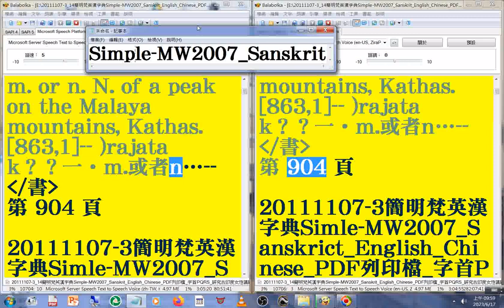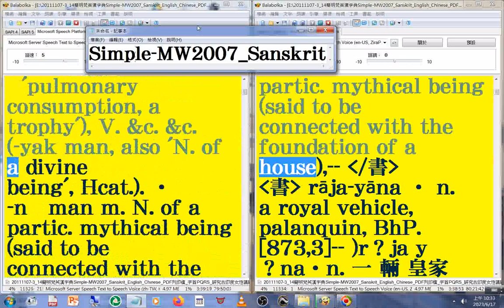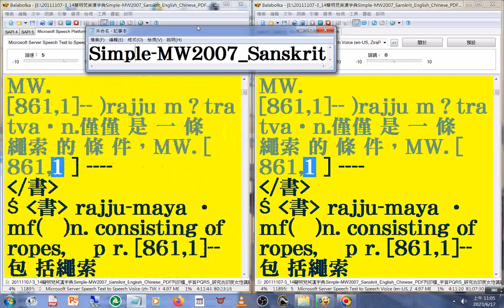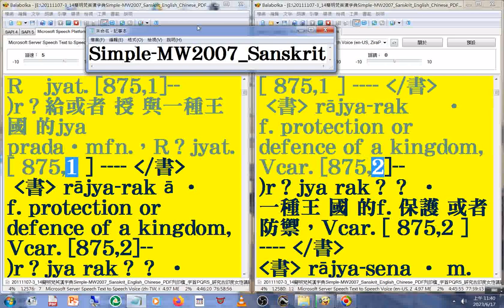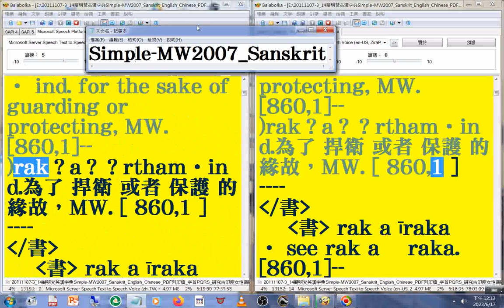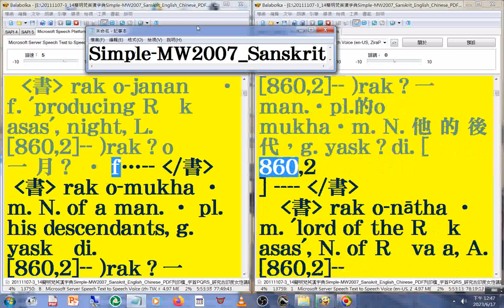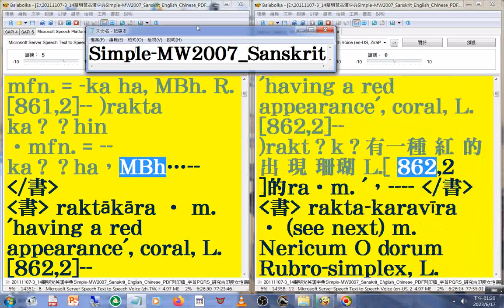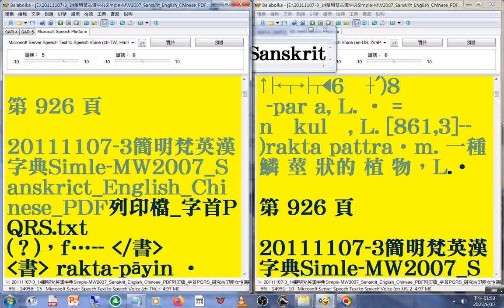有聲書 97(96+97)美語發音 轉寫符號字朗讀時會消失20111107-3簡明梵英漢字典朗讀p.849b-926 字首PQRS pra √2 -rak MW2007 Sanskrit